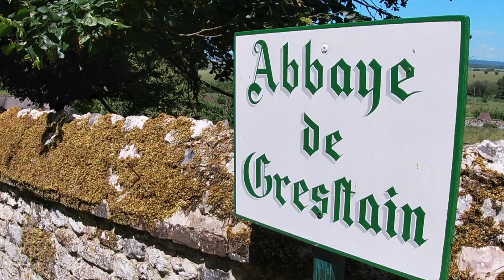Les joyeuses vadrouilles de Clémence & Camille / épisode 7